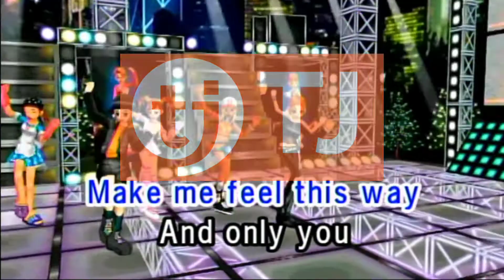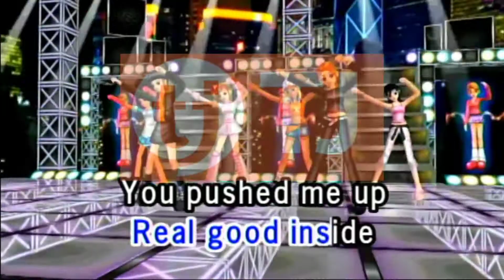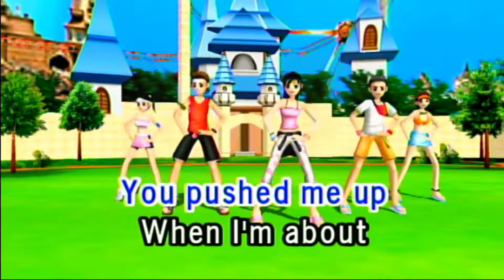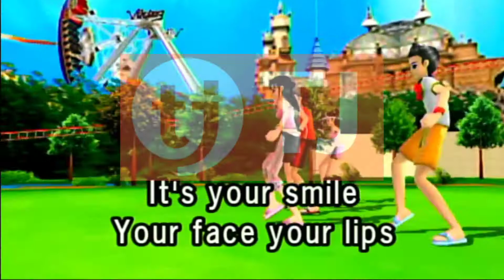You By Basil Valdez Karaoke TJ Media Maestro TKR-335PII